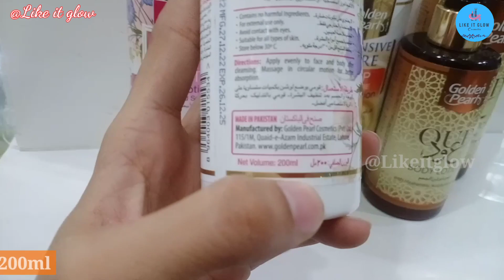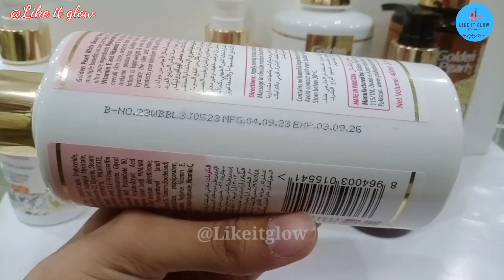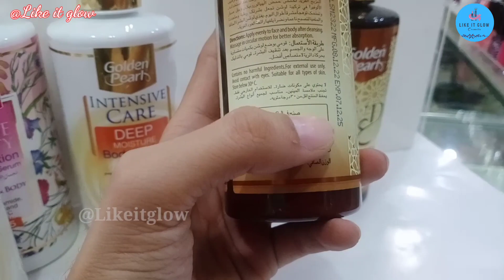Golden pearl new moisturizing lotion|best winter lotion|face and body lotion